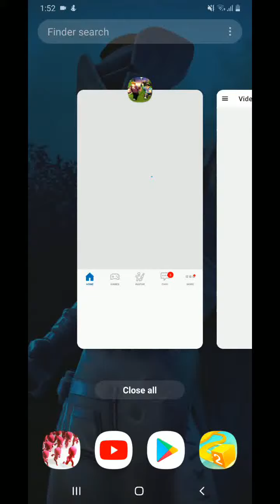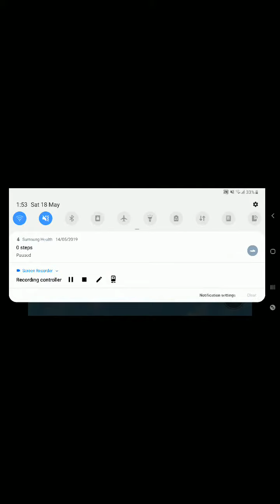Run from the beast or die